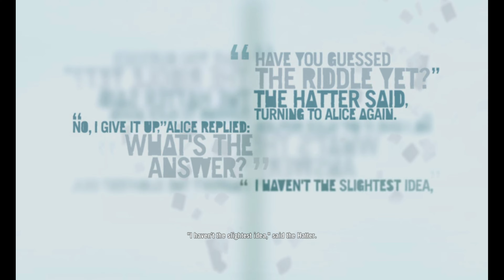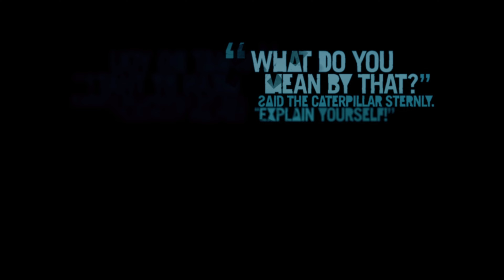FAR CRY 3:- "PART 6" Walkthrough Gameplay [RTX 3070TI /Laptop]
RTX 3070TI
I7 12TH GEN
16GB DDR4 RAM
1TB GEN 4 SSD
1440P QUAD DISPLAY